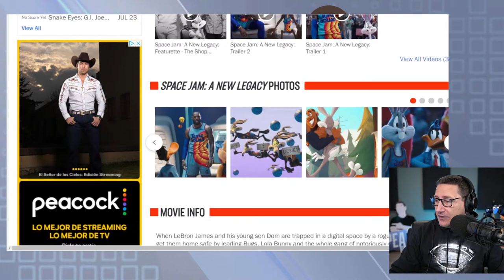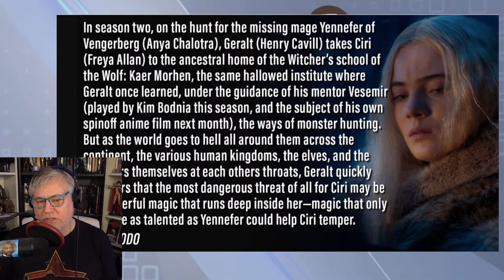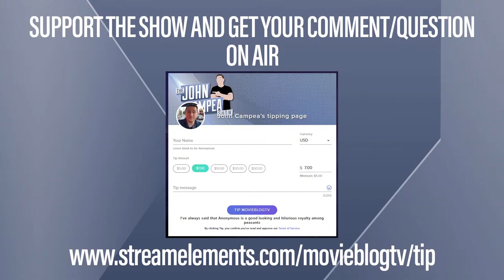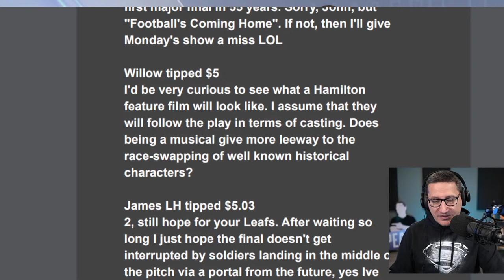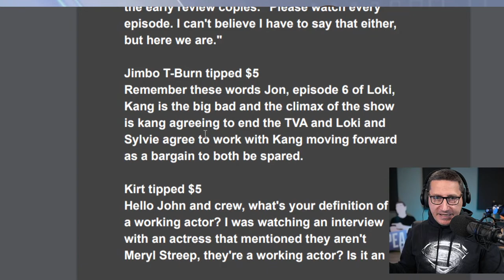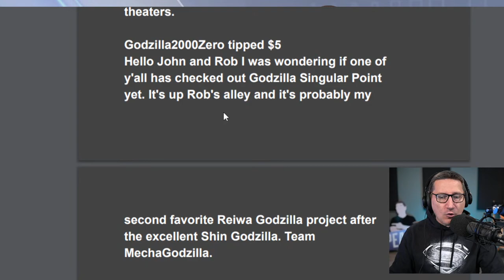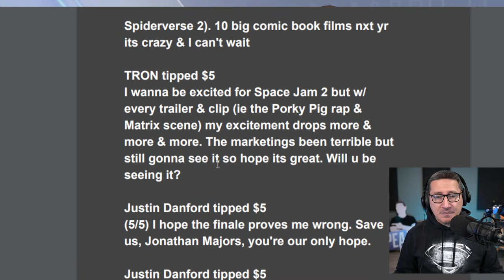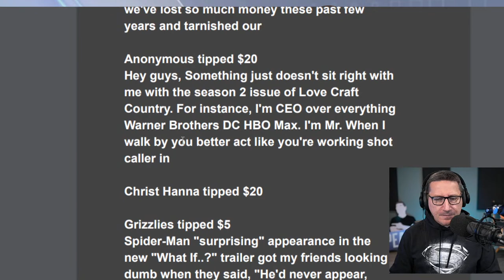Black Widow Breaks F9's Post-Pandemic Box Office Record - The John Campea Show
Watch John's Documentary "Movie Trailers: A Love Story" now worldwide or in the US and UK on Amazon Video.

On today's episode:

- First Space Jam 2 Reviews Come Out
- Would Tom Holland’s Spider-Man Be Undermined By Garfield And Maguire Appearance
- Witcher Season 2 Trailer And Release Date Announced
- Record Breaking Opening For Black Widow

Mic pre-amps

Streaming Software
Wirecast Pro